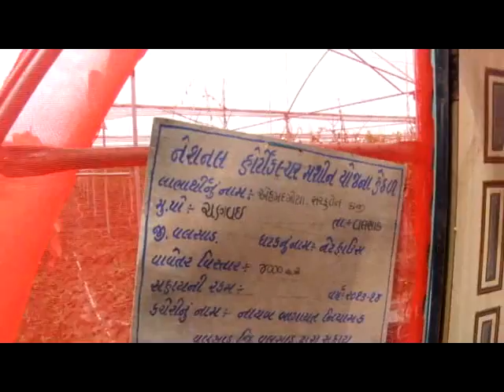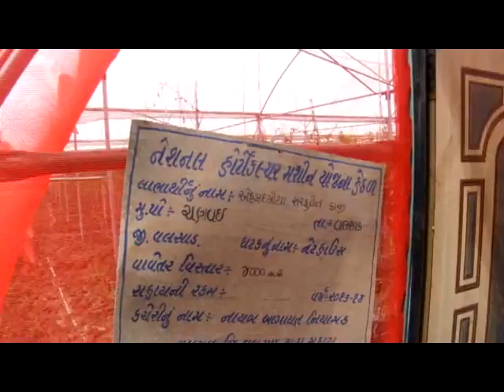Ahmadmiya Sarafaddin Kazi, Village-Chanvai, District- Valsad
Ahmadmiya Sarafaddin Kazi, Village-Chanvai, Taluka- Valsad, District- Valsad,Area- 4000 sqm, net house